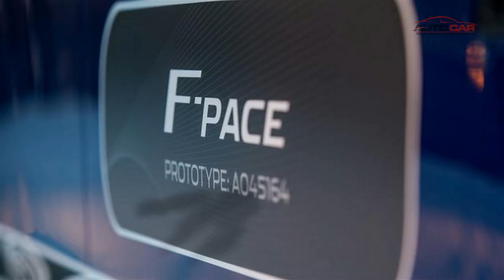Details 2016 Jaguar F Pace 3.0 V6 S review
The Jaguar F-Pace is a watershed moment for the ascendant British car-maker. As the company’s first SUV it is, in principal, the catalyst to transform the brand from upwardly mobile minnow to truly global player; to broaden its reach for a much wider customer base, boost its production volumes into the hundreds of thousands per year and give it a presence in one of the fastest-growing market segments in the world. To describe it as important is selling it a bit short.

And yet it’s not just another medium-sized, middle-of-the-road upmarket soft-roader, nor – quite plainly – a Jaguar as we might expect it to be. It’s a bit different; different to look at, to sit in and very much so to drive, as a day on a frozen lake in Sweden with one has just demonstrated.

Arriving in UK showrooms this April, the F-Pace, which has been four years in the making, shares its ‘D7A’ platform with the XE and XF saloons. The car’s body-in-white is almost identical to that of an XF from the B-pillar forwards – with a bespoke front subframe slotting in to allow for the longer-travel suspension that an SUV needs – but unique from the B-pillar back. Almost 80% of the superstructure is lightweight aluminium, and almost 90% of the car’s components are new (rather than common with either XE or XF).